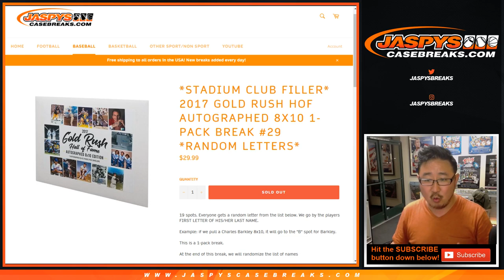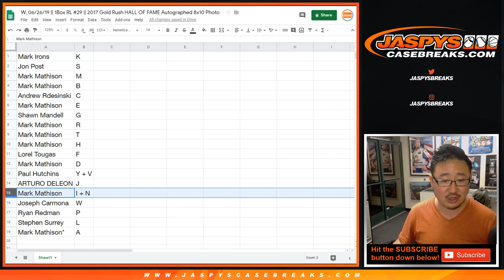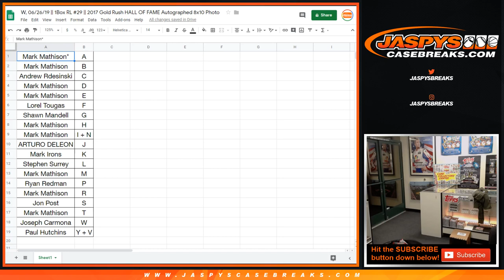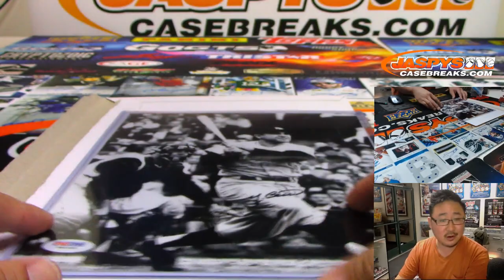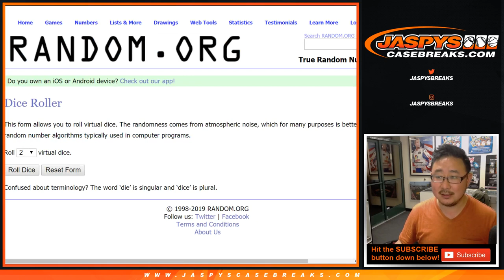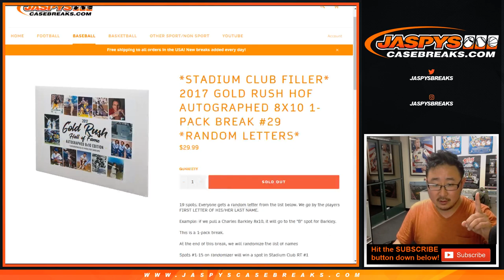W, 06/26/19 || 1Box RL #29 || 2017 Gold Rush HALL OF FAME Autographed 8x10 Photo